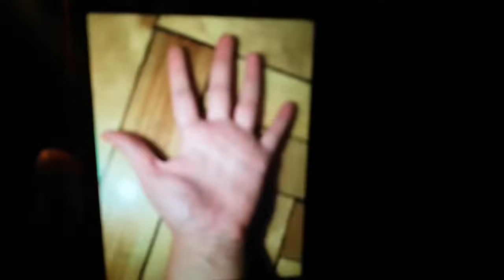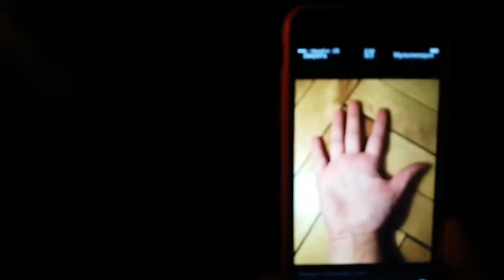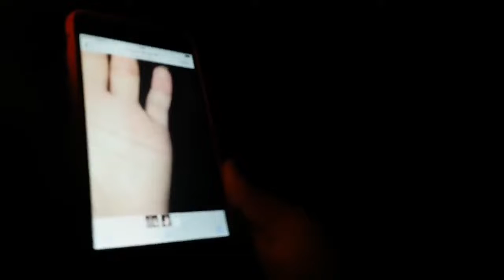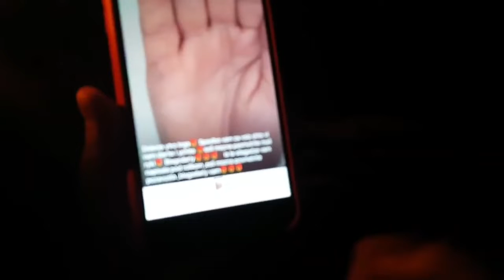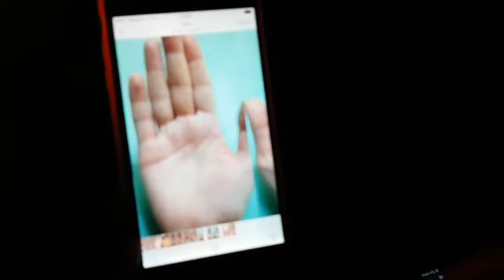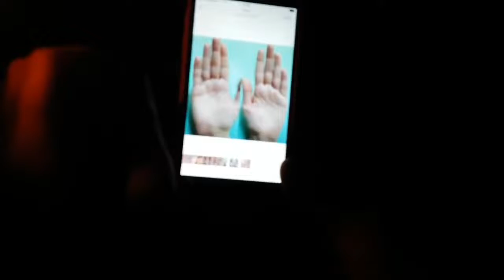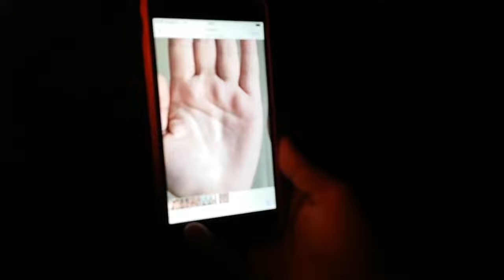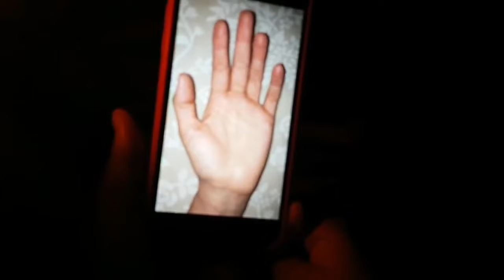ОТВЕТЫ ПО ХИРОМАНТИИ ЧАСТЬ 2 ИНГА ХОСРОЕВА